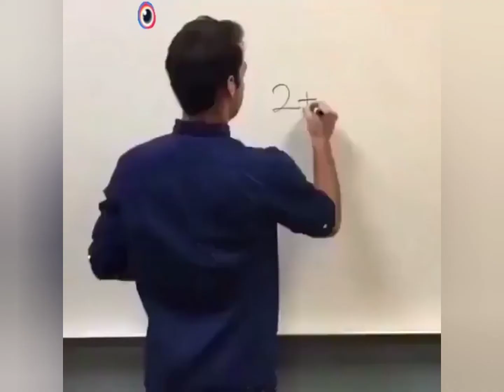Funny videos compilation | Part - 6